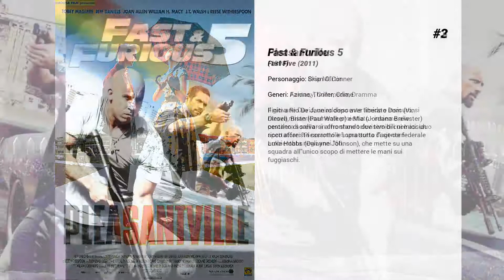I migliori film di Paul Walker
15. Takers
La vicenda di un noto gruppo di criminali che continuamente si prende gioco della polizia, commettendo perfette rapine in banca. Come in un meccanismo perfetto, entrano ed escono senza lasciare alcuna traccia dietro di loro. Tuttavia, quando cercano di portare a termine un grosso colpo mai tentato prima, i loro piani saltano clamorosamente a causa di un testardo detective che vuole risolvere il caso a tutti i costi.

14. 2 Fast 2 Furious
Brian ha la velocità nel sangue. Passione talmente esagerata da avergli fruttato l’esonero dall’FBI e averlo costretto a riciclarsi come criminale al servizio del boss di Miami Carter Verone. Decadenza degli eroi? Solo apparentemente: in realtà Brian, coadiuvato dall’altra infiltrata Monica, agisce sotto copertura per sventare un traffico di denaro sporco, e se per ottenere i propri scopi c’è da impegnarsi in duelli automobilistici mozzafiato, ad altissima velocità e tasso di scorrettezza, poco male.

13. Radio Killer
Intenzionato a raggiungere l'amica Venna per la quale prova un'inconfessata attrazione, il giovane Lewis Thomas intraprende un viaggio in auto in compagnia di Fuller, lo scapestrato fratello appena uscito di prigione. Sarà proprio quest'ultimo, un po' per noia e un po' per divertimento, ad allacciare conversazioni via radio con sconosciuti, fino a convincere il riluttante Lewis a gabbare un camionista in contatto con loro, emulando una seducente voce femminile. Il misterioso personaggio abbocca e i due fratelli lo inducono a presentarsi ad un beffardo appuntamento al buio in una camera di motel, ignorando che l'uomo senza volto è uno psicopatico e che il "viaggio di piacere" si trasformerà ben presto in incubo.

12. Bangkok, senza ritorno
Alice e Darlene sono due amiche appena diplomate che fingono di partire in vacanza per le Hawaii e si dirigono invece a Bangkok. Durante il loro soggiorno fanno amicizia con Nick, un misterioso ragazzo australiano che, però, le raggira nascondendo dell'eroina nei loro zaini nella speranza che le due giovani americane facciano da corrieri involontari partendo verso Hong Kong per raggiungere il nuovo amico. All'aeroporto la droga viene scoperta e le due ragazze vengono arrestate. Finite in carcere e condannate a 33 anni di reclusione, inizierà per loro un lungo incubo tra le sbarre del Brokedown Palace. Si interesserà di loro un avvocato statunitense che lavora in Thailandia, ma sarà quasi impossibile farle liberare. Alla fine, una delle due amiche, per salvare l'altra, sentendosi in colpa per aver stretto amicizia con Nick, confessa e si assume tutta la colpa; in questo modo l'altra può godere della grazia e uscire di prigione.

11. Hours
Poco prima dell'alba del 29 agosto 2005, Nolan e sua moglie incinta Abigail raggiungono l'ospedale di New Orleans, per far nascere la loro figlia prematura. Quello che dovrebbe essere il giorno più bello della loro vita cambia però in modo tragico: l'uragano Katrina distrugge l'ospedale dove si trovano, che deve quindi essere immediatamente evacuato. Nolan rimasto da solo con la figlia appena nata e costretta a vivere grazie a un respiratore, si trova improvvisamente tagliato fuori dal mondo, con continui sbalzi di corrente e con l'inondazione in aumento, e cercherà in tutti i modi di salvare lui e sua figlia.

10. Turbo Charged Prelude to 2 Fast 2 Furious

9. Fast & furious - Solo parti originali
Richiamati a Los Angeles in seguito a un atto criminale, l'ex detenuto in fuga Dom Toretto e l'agente Brian O'Conner riaccendono un'antica faida che li ha visti protagonisti. Costretti ad affrontare lo stesso nemico, Dom e Brian dovranno arrendersi a una nuova, improbabile alleanza per poterlo sconfiggere. E dopo aver assalito convogli e strisciato in lunghi tunnel senza luce, i due uomini troveranno il modo migliore per vendicarsi: spingere l'acceleratore della propria auto al di là di ogni limite.

8. Flags of Our Fathers
Ci sono immagini che fanno parte della memoria storica, istantanee che hanno letteralmente fatto le guerre. Gli esempi recenti sono piazza Tiennamen, dove il 4 giugno del 1989 lo studente cinese affrontava il carro armato. Oppure la statua di Saddam abbattuta dagli americani nell’aprile del 2003. All’inizio del ’45, ormai sul finire della guerra, sei marines vennero fotografati mentre issavano, sulla cima di una collina dell’isola di Iwo Jima, la bandiera americana. Iwo, territorio vitale e sacro giapponese, fu battaglia cruentissima. Quella fotografia divenne il simbolo dell’azione e del cuore di chi combatteva e ci fu chi disse ch...